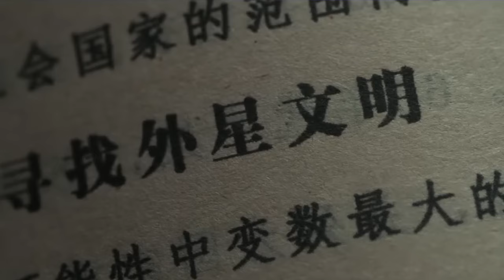Tencent and Netflix's Three (3) Body (Problem) can't be compared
The Chinese Tencent adaptation of Liu Cixin's Three Body Problem is so different from the Netflix adaptation that the two cannot be compared. I was very surprised to find that I really liked Ye Wenjie's characterization in the Tencent version and wanted to share some thoughts.